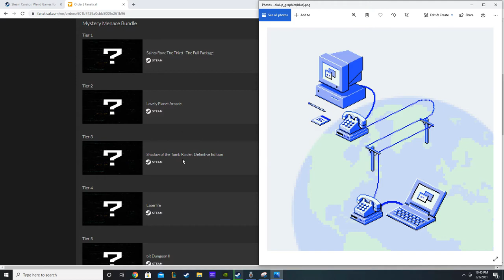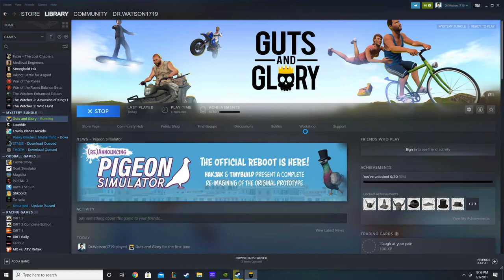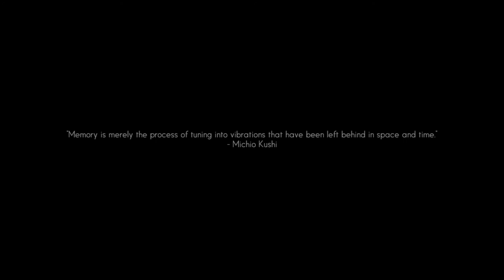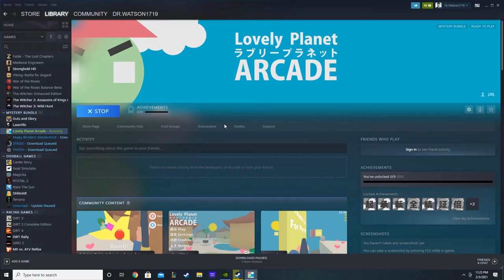I Bought a $7 MYSTERY Steam Game Bundle, Part 1 (Totally Worth It!!!)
I bought a $7 steam key mystery bundle through Fanatical.com. I'll be playing through a few of the games, and giving my commentary. The bundle was worth more than $7, but some of the games are pretty obscure.